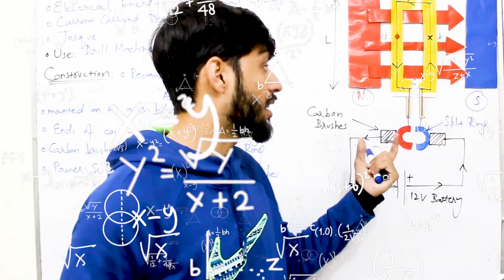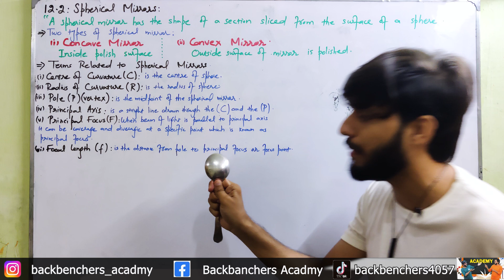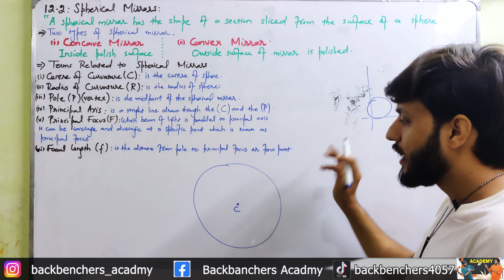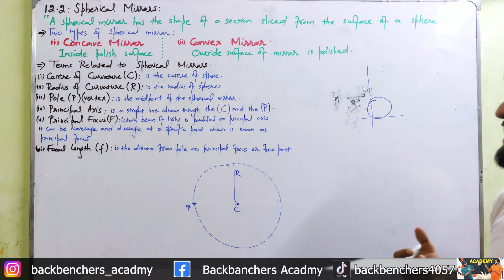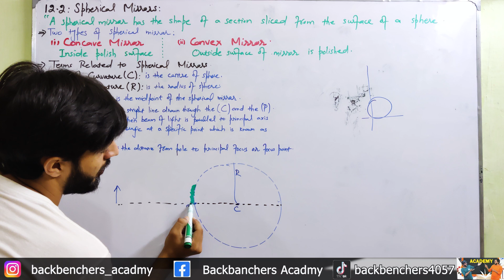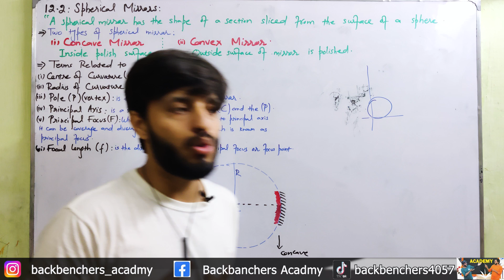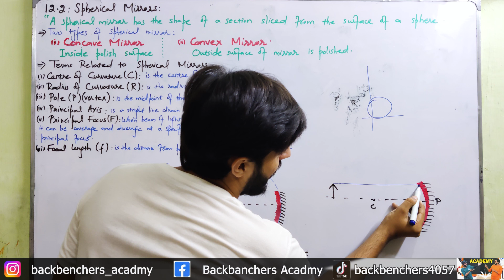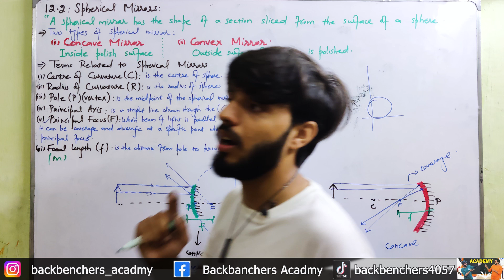Spherical Mirror | Convex Mirror | Concave Mirror | Physics Class 10th | Geometrical Optics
Spherical Mirrors:
Definition: Mirrors that have a surface that forms a part of a sphere.
Types: Includes both convex and concave mirrors.
Convex Mirror:
Definition: A mirror with a surface that curves outward, like the exterior of a sphere.
Image Formation:
Always forms a virtual, erect, and diminished image.
The image appears smaller than the actual object.
Uses:
Vehicle side mirrors for a wider field of view.
Security and surveillance mirrors in stores and on roads.
Focus and Center: The focus and center of curvature are behind the mirror.
Concave Mirror:
Definition: A mirror with a surface that curves inward, like the interior of a sphere.
Image Formation:
Can form real, inverted, and magnified images if the object is placed beyond the focal point.
Can form a virtual, erect, and magnified image when the object is placed between the focal point and the mirror.
Uses:
Shaving or makeup mirrors for magnification.
Reflecting telescopes, headlights, and solar cookers.
Focus and Center: The focus and center of curvature are in front of the mirror.